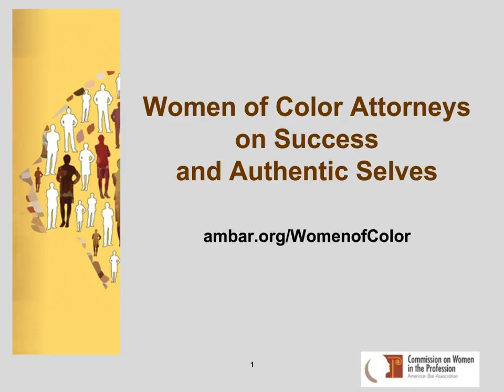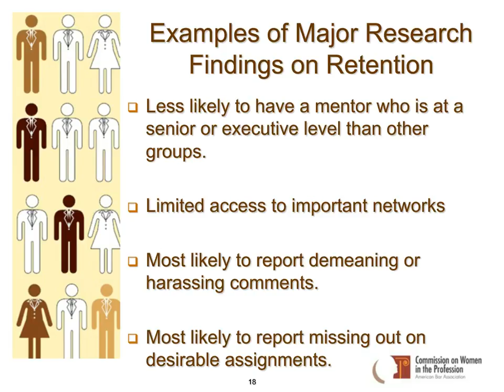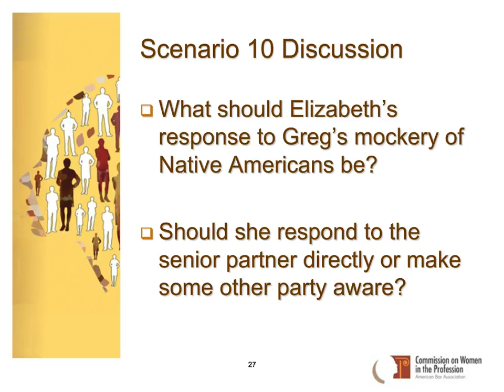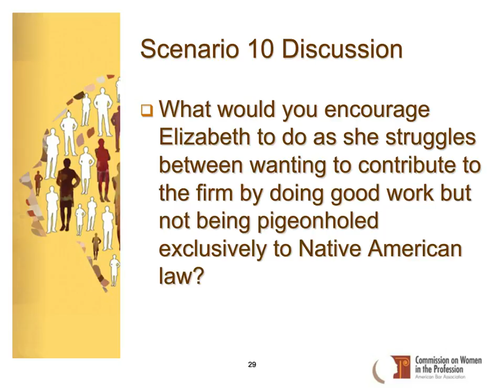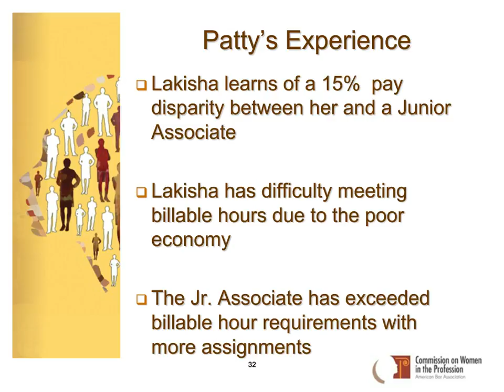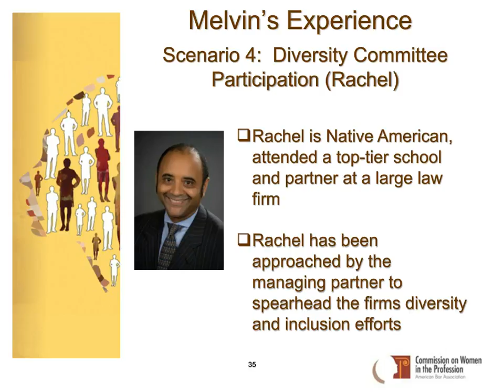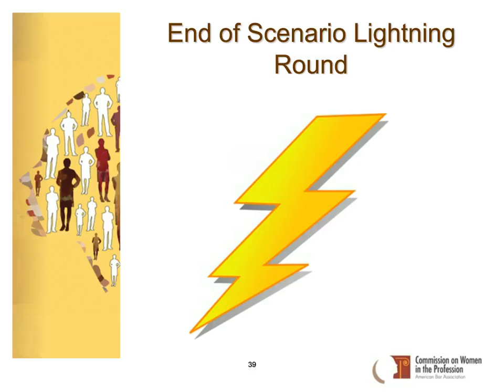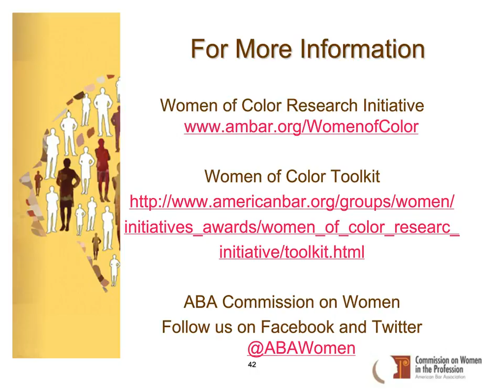Women of Color Attorneys on Success and Authentic Selves - Webinar - September 28, 2015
Attorneys of color panelists share reflections and experiences about their career, how they remained their authentic selves, and how they faced implicit bias in the practice of law.  Learn effective and concrete ways of dealing with and resolving issues from successful attorneys of color in the profession!  We'll start with a presentation of research followed by a moderated panel and participatory audience question and answer. This webinar is directed toward women of color attorneys of all levels and will provide valuable skills for now and into the future.

Program Faculty:

Moderator
* Jasmin French; Employee Benefits Attorney; Ice Miller LLP; Indianapolis, Indiana

Opening Remarks
* Michele Coleman Mayes; Vice President, General Counsel and Secretary, New York Public Library;  Chair, ABA Commission on Women in the Profession; New York, New York

Panelists
* Patty Ferguson-Bohnee; Faculty Director, Indian Legal Program; Director, Indian Legal Clinic; Clinical Professor of Law; Arizona State University; Phoenix, Arizona
* Wendy C. Shiba; Retired Executive VP, General Counsel and Secretary, KB Home; Co-chair, ABA Commission on Women in the Profession Women of Color Research Initiative; Encino, CA
* Melvin Williams; General Counsel; U.S. Small Business Administration; Washington, DC